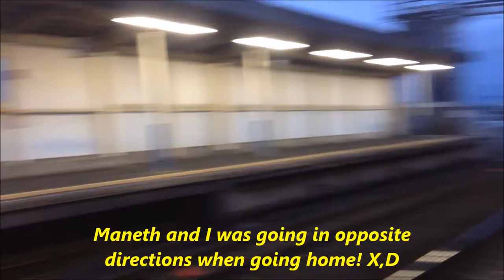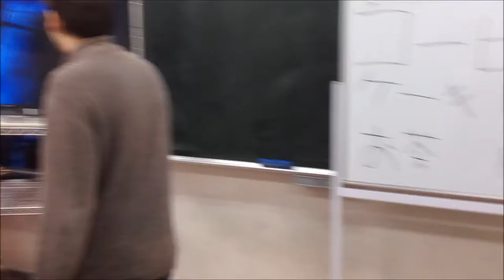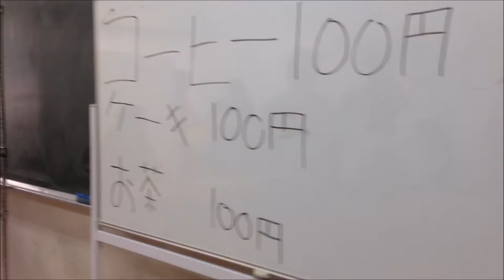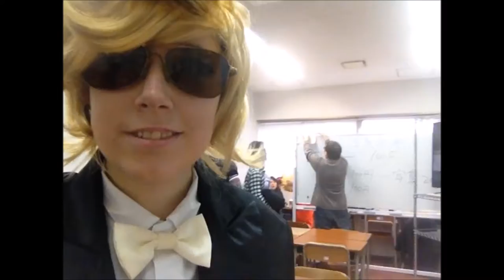Amazing Classmates/Food/Maid Cafe And More Food 6, 7, 9 And 11/3-2018! :)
Maza thejrocker is now living in Osaka/Japan since September 28 2016!
//Maza thejrocker!